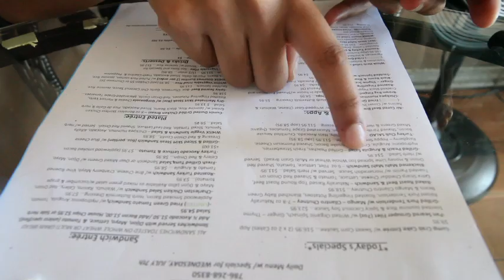Scott_Whisk_WEB.mov